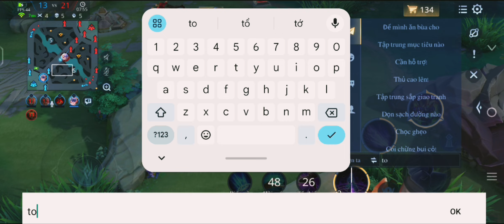Trận đấu quá căng thẳng và kịch tính ở ranh CT cuối mùa và cái kết